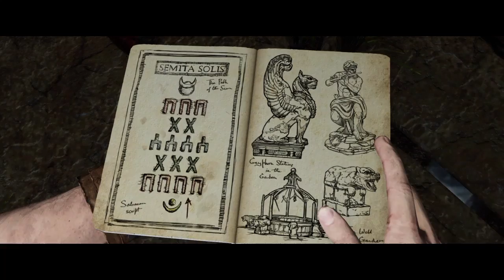I‘M SMART!!! | Uncharted 3 Drake‘s Deception